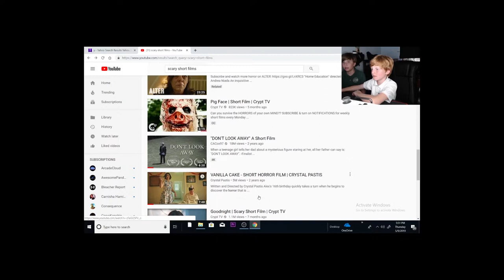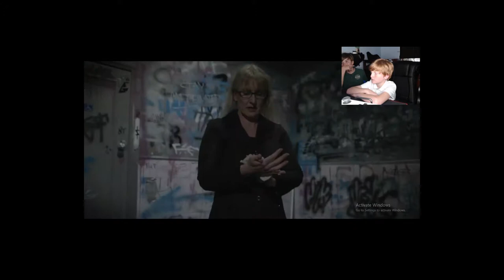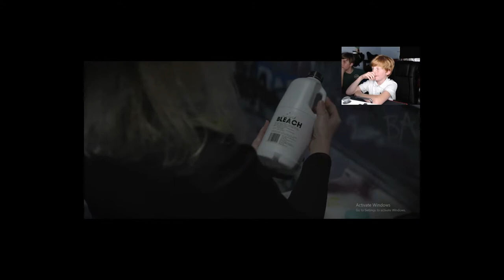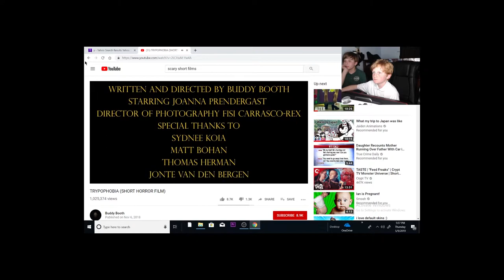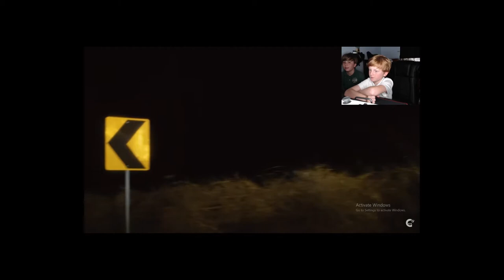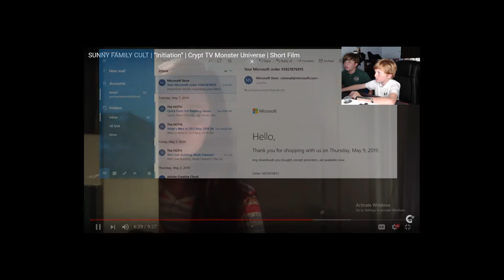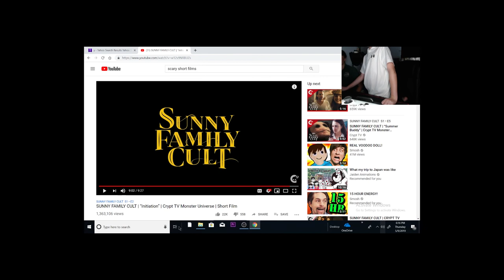IF YOU HAVE TRYPOPHOBIA STOP WATCHING(Reacting to scary Short Films)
Leave down in the comments what your favorite stort film is.

Music
Diamand EYES
Wiggle Emote sound[Fortnite]